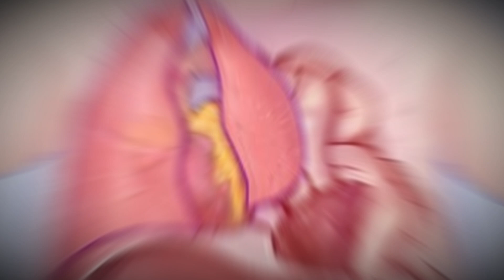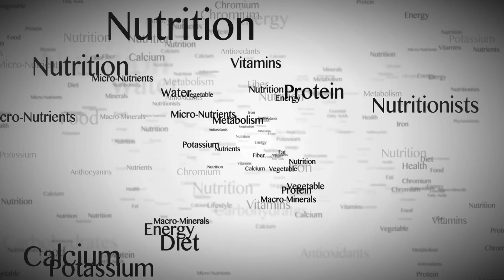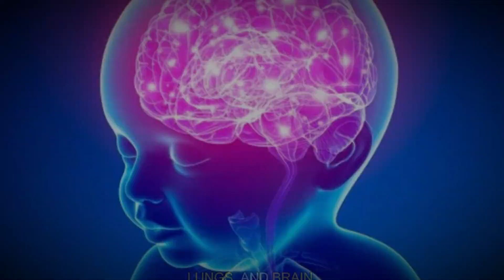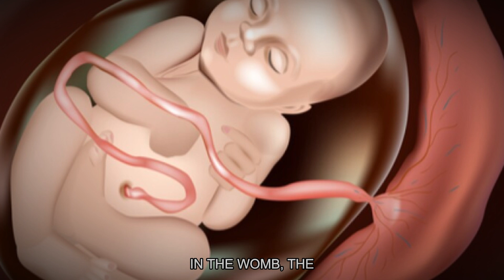The Womb Environment: How It Prepares the Baby for the Outside World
🤰🌍 Dive into the fascinating world of prenatal development with our latest video, "The Womb Environment: How It Prepares the Baby for the Outside World." Discover how this perfectly designed first home equips a newborn for everything life has to offer after birth. 🍼🧬

🔍 Explore the critical roles of temperature regulation, hormone effects, nutrient delivery, and the development of baby's senses, all orchestrated within the womb. Learn how each factor contributes to growing a healthy baby ready to face the world. 🌡️💧

👶 From the protective warmth that fosters organ development to the hormonal signals that prepare the baby for birth, each element of the womb environment is crucial. Understand how the womb acts not just as a shelter, but as a dynamic space where essential growth and learning occur. 🧠🛡️

What do you find most astonishing about prenatal development? 🤔💬